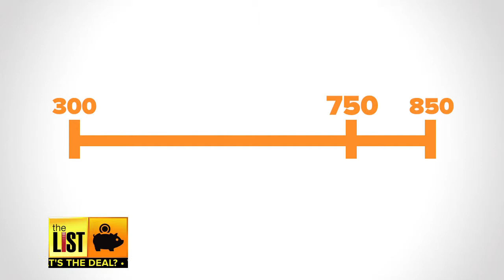New Method to Measure Your Credit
Millions of people have trouble getting credit, but soon a new method to assess credit worthiness may offer opportunities. The List's Brien McElhatten with the story... now on The List.